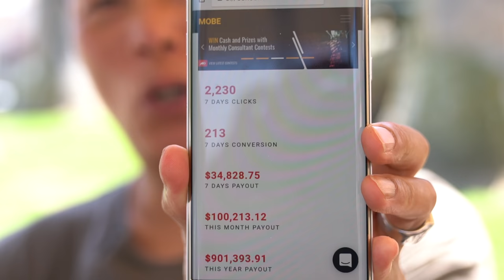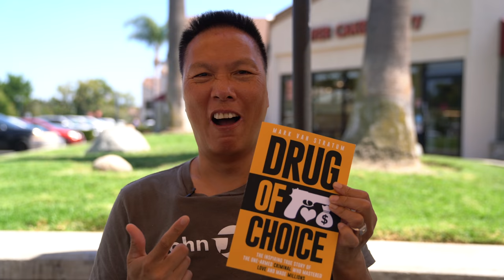The Dot Com Lunch - Drug of Choice Edition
On this episode the Dot Com Lunch, I talk about a new book call Drug of Choice, Clare plays with play dough and the Pho Ba Co server goes out of his way to make sure I get served last.